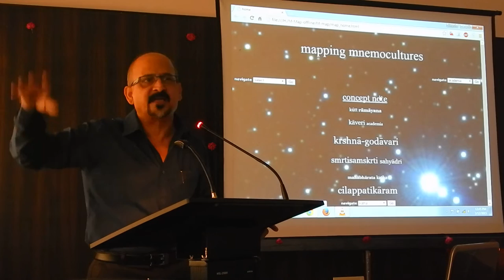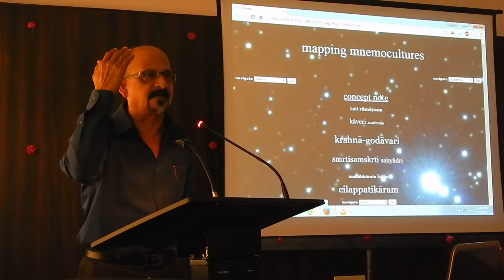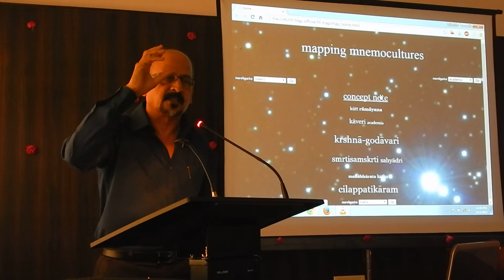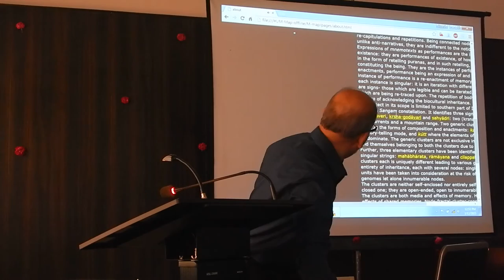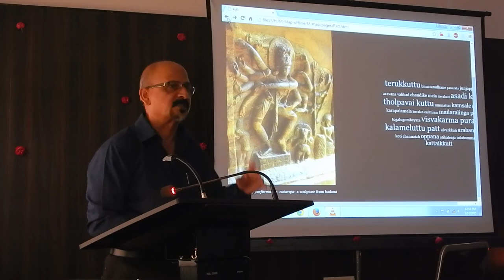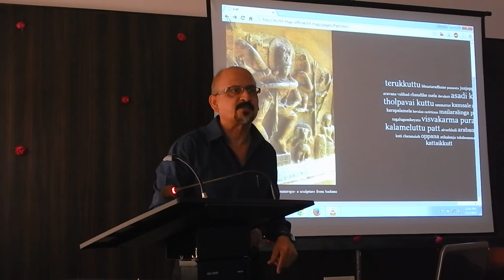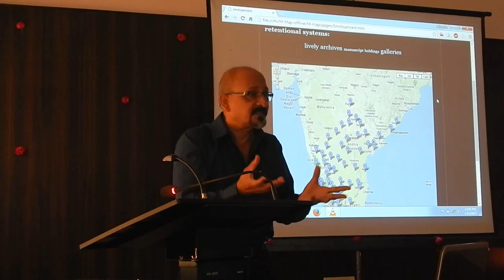Cultural Inquiries: Researching the Future of the Past Part III by Prof D Venkat Rao